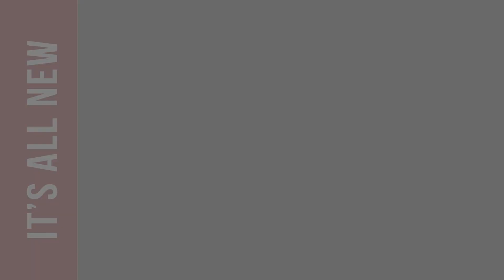2018 Home Show 15 (FINAL)